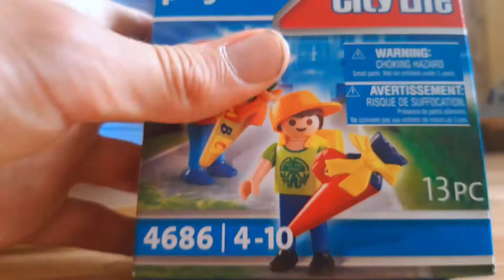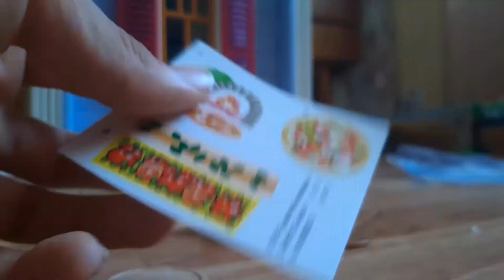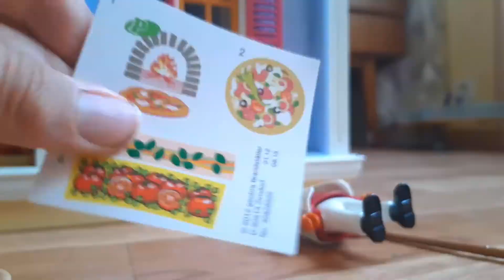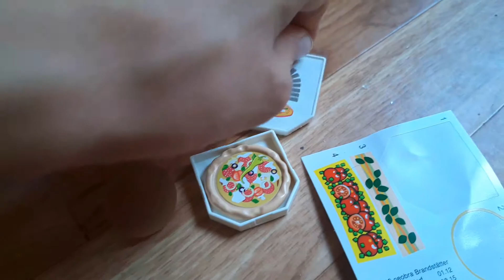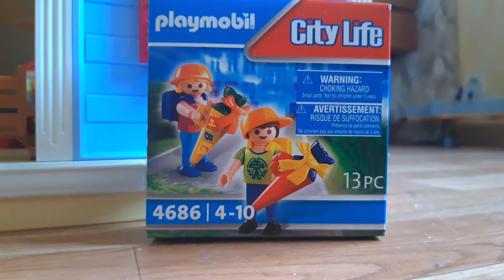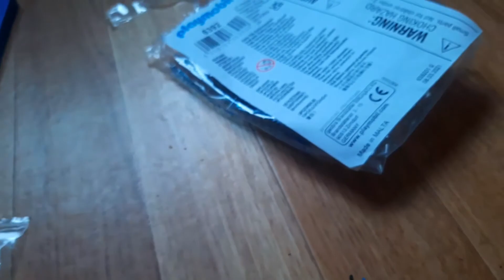[Unboxing] Écoliers Avec Pochettes Surprises 4686 Et Pizzaiolo Avec Pizza 6392 Playmobil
Hey Les Amis Aujourd'hui Nouvel Unboxing
Bon Visionnage

Infos 📜 :
- J'adore Les Playmobil Et Roblox
- J'adore Faire Du Montage Vidéo
- Je Suis Cousin Avec Flavie playmo

Matériel Tournage 🎥 :
- Samsung A6
- Grand Trépied Téléphone
- Petit Trépied Téléphone

Matériel Montage Vidéo 💻
- Ordinateur HP i7
- Kdenlive (Logiciel de montage)
- Mix Pad (Modifications audio)